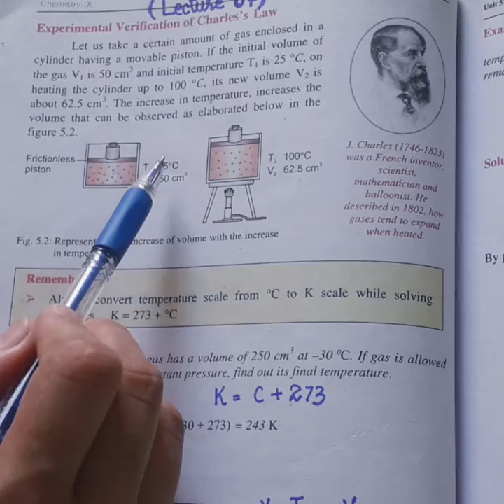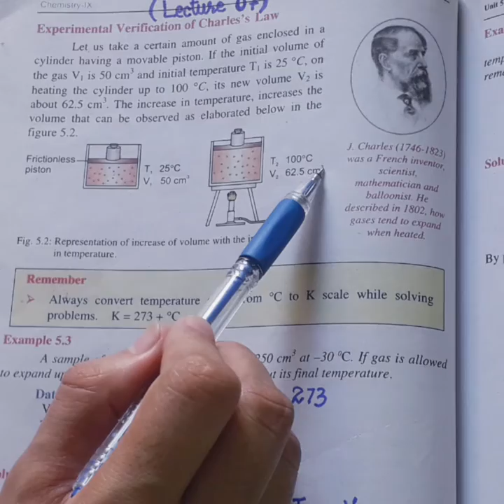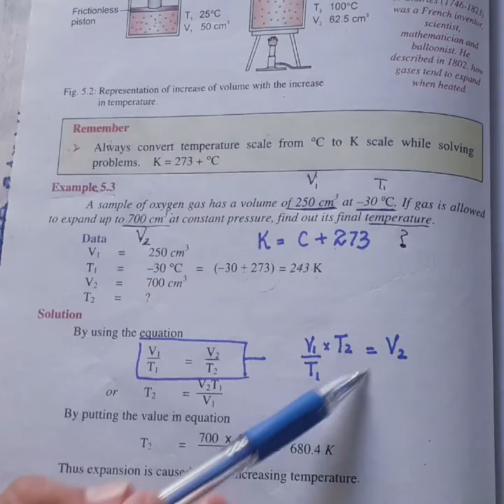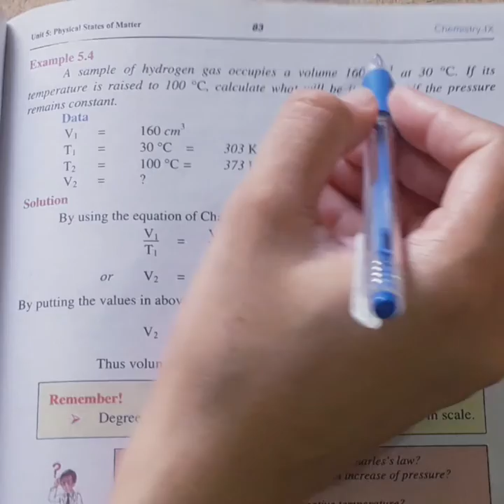Class 9 Chem, Lecture # 7